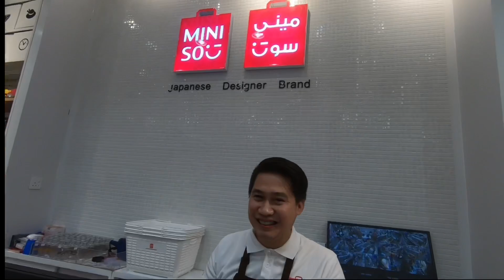MINISO SA SAUDI PINUPUNTAHAN NG MGA LOKAL SA SOBRANG MURA | Rosh Castillo